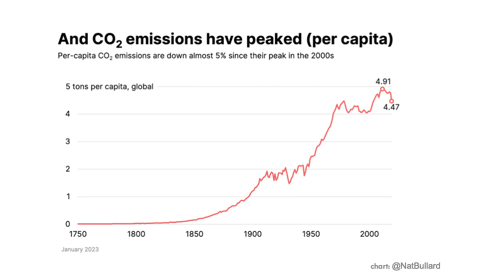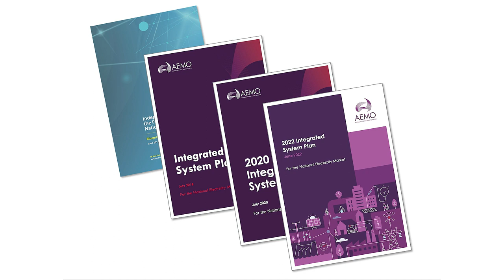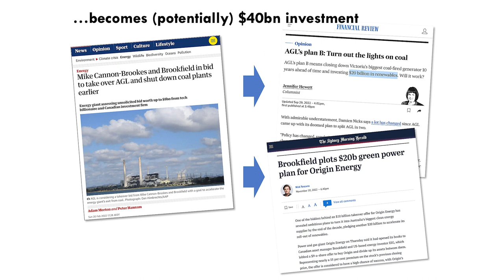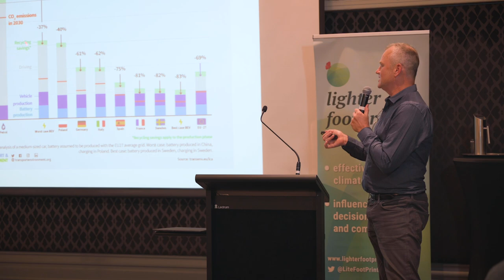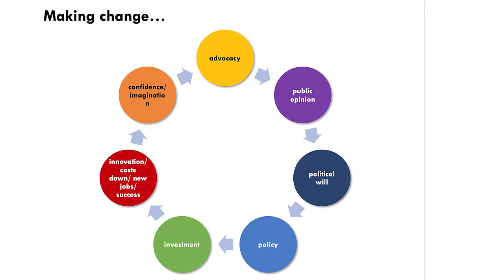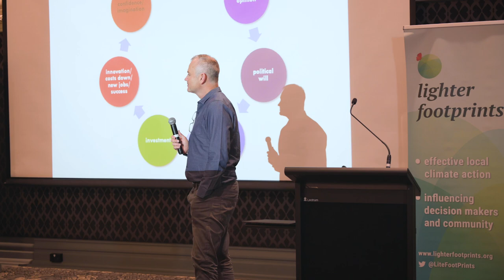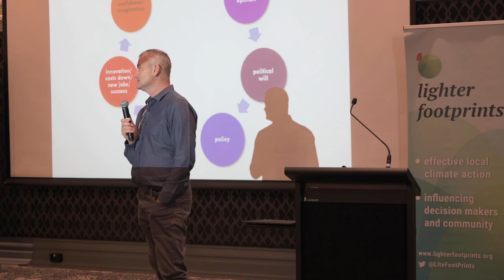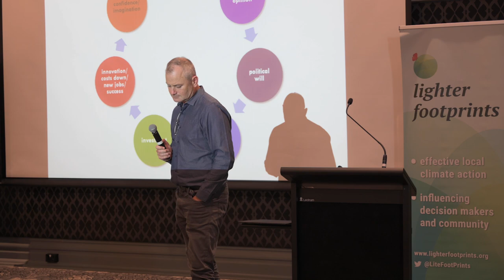Simon Holmes à Court Innovate 2023 Full Presentation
Annual update from energy policy expert Simon Holmes à Court, outlining the energy landscape in the year ahead.
00:11 Introduction
01:01 What happened in 2023? CO2 levels highest in 800,000 years, finally emissions per capita are beginning to slow.
02:06 Winning slowly is the same as losing - Bill McKibben
02:18 So what do we have to do? Replace fossils with green electrons, otherwise green molecules. Critical minerals opportunity.
02:46 We are the lucky country with critical minerals - transition is an opportunity
03:29 2022 - first year the planet spent more than $1trillion on the energy transition.
04:03 Wind and solar are driving the energy transition, 80% of new energy capacity
04:30 Some prices are kicking up slightly
05:12 Our energy generation is approaching crossover, with renewables driving out fossils
06:27 In last decade solar has grown 1,345%, up by 4-5 coal power stations worth. Wind up by 308%
07:04 State power is greening up, Victoria now 40% renewables
08:10 South Australia: massive rise of renewables, coal gone, gas falling
08:57 After SA system black and Finkel Review, AEMO started continuous assessment of future pathways with massive Integrated System Plans. Till 2050, 30x increase in storage capacity, 9x increase in wind, 5x increase in distributed PV.
10:11 Electricity is only 30% of emissions. Its trending down, but other sectors static. Direct combustion (19%) transport (18%) agriculture (15%) fugitives (methane) (9%) industrial (6%)
11:27 Our emissions have hardly shifted - the visible drop is mostly via land clearing. Electricity is moving, other sectors are going up.
13:15 Theory of change - virtuous cycle with public opinion from advocacy shifting politics - better policies drive investment, R&D.
15:35 National Electricity Objective (NEO) will soon include emissions
16:45 Mike Cannon Brookes' tilt at AGL has born fruit: $20b allocated for green power, also Brookfield with Origin Energy for another $20b of change. Victoria's 2035 renewables target now 90%.
19:23 China spending big on renewables, US has made a huge shift with Inflation Reduction (green investment) Act
21:01 Electric Vehicles - 10m sold last year. Peak car 2017, EVs only growth sector. 49% of all busses sold globally were electric. Number of chargers is growing rapidly in Australia adding about 50% in 2022.
23:04 Tesla Model 3 now $5000 now cheaper than average US car, cheaper for leasing than comparable Toyota.
24:11 Reputable EU study - EVs 2-5x cleaner (Australia would be twice cleaner)
25:26 Exciting developments in wind, especially offshore wind with  blades 140m in 18 Mw turbine. 15Mw turbines will power 20,000 homes.
28:37 Storage. 300MW Victorian Big Battery now finished. Megafactory can produce one Megapack every 65sec.
29:34 - Australia well supplied with critical minerals allowing profitable transition and green manufacturing.
30:24 Massive 26GW Asia Renewable Energy Hub - wind, solar, H2
31:16 Why green steel here?
32:12 Huge change in 7yrs in AEMO predictions of renewables growth
33:09 1900 nearly all horses to nearly all cars in 1913.
33:53 Accelerate virtuous circle - public opinion drives political change for better policy, more investment & innovation

Q&A
34:44 Q1 on storage and transmission Do we have enough? We have huge amounts of storage in garages, plus increasing utility scale
36:54 Q2 Do we really need new gas, or coal and gas til 2040?
38:35 Q3 Grid upgrades? Grid is getting more smart features, eg smart meter rollout, smart charging (Amber). Biggest challenge is rise in air conditioner usage. Vehicle to grid will be important, as will be aggregation services.
41:36 Q4 Political priorities? Higher targets, funding for coordination (aggregation) and R&D for work on, say, green steel and sector decarbonisation
43:08 Q5 End of life for P? Currently average panel 3yrs old, will have lost only 10% in 25yrs. PV is very recyclable (95%). Lithium battery recycling solvable.
45:44 Q6 Hydrogen? H2 mostly a storage mechanism, useful for increasingly less - now mid/long haul flight, green steel, high heat industrials. H2 cars difficult to charge. Huge existing fertiliser market.
49:31 Q7 EV charging policies? Current black spot program. Needs building code EV ready policies for appartments, EV fleet policies.
53:04 Q8 Importance of donors, vested interests on policy? We have answers to 80% of decarbonisation, but blocked politically - need to prime virtuous cycle.
54:34 Q9 Fossil exports. Australia's coal and gas exports 4x bigger than domestic usage. Our coal is not cleaner - should be exporting green manufacturing and and energy.
57:40 Q10 Barriers to industrial decarbonisation. Green steel happening in Sweden. Australian greener cement process lured to Belgium with grant and carbon price. H2 can produce 1600 deg for glass.
1:00:11 Q11 Climate deniers? If willing to deal honestly, try and find first point of departure on facts. PV does pay back manufacturing energy in 12 months, wind in 6 months.